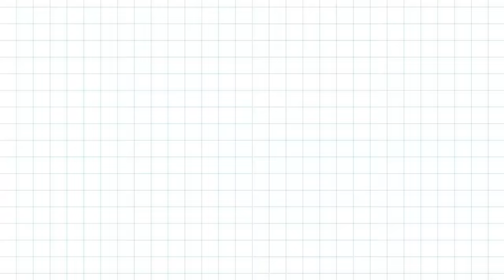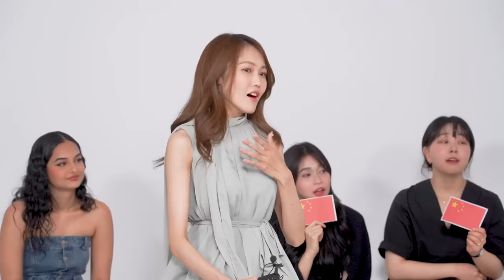20 Asian Countries Guess Each Others' Nationality!! (What country I'm From?)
Today, we invited 16 pannels from Asia countries!

Can they guess their nationality each other?

Also, please follow our pannels!

🇰🇷 Seong-Ji @bloohour
🇨🇳 Niki @ni._.kiiiii
🇯🇵 Mariko @my.malee95
🇲🇳 Namuun @nnalovendlessly
🇮🇩 Putri @dziyyah
🇻🇳 Ziniy    @_ziniy_
🇹🇭 Biz @b1zyr
🇹🇭 Temmie @1.59gk
🇲🇲 Kay @_kay_____74
🇵🇭 Janine @janineanne__
🇲🇾 Amanda @amanda_au27
🇸🇬 Shin @zushin_